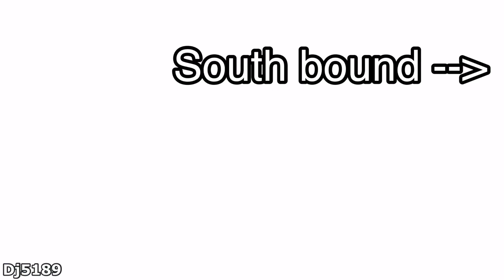Sonic Chug Jugs with you